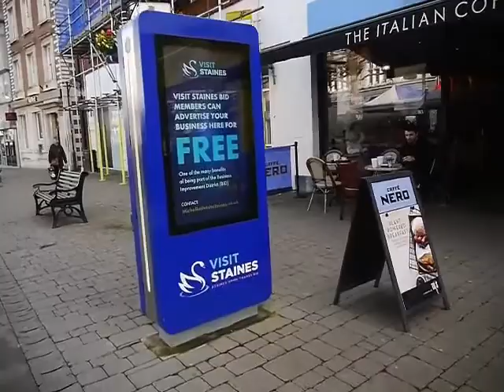Staines upon Thames Friday Market and Shops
Video of staines market and shops on friday february 4th 2022
music is called Modern Attempt by Tracktribe from free youtube music downloads